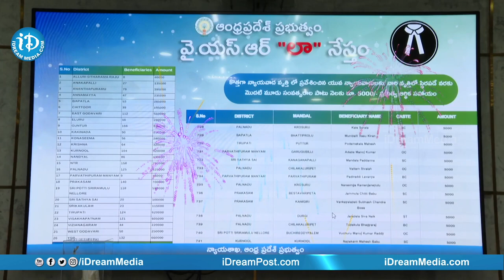వైఎస్సార్ 'లా' నేస్తం | Special AV On YSR Law Nestham Scheme | CM YS Jagan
వైఎస్సార్ 'లా' నేస్తం | Special AV On YSR Law Nestham Scheme | CM YS